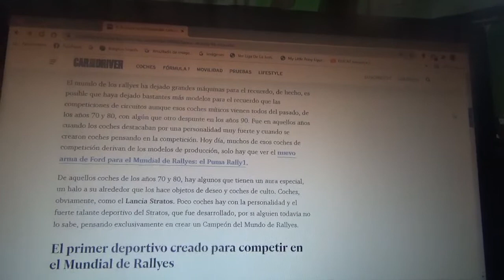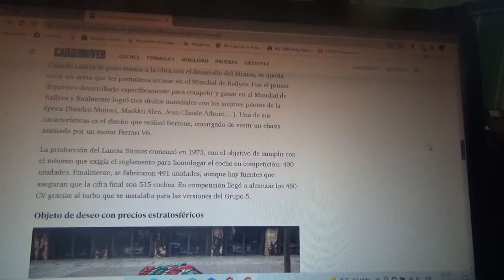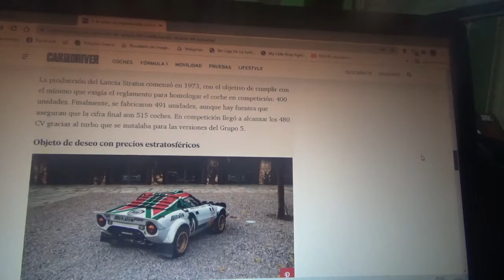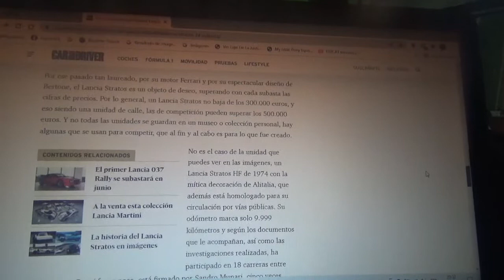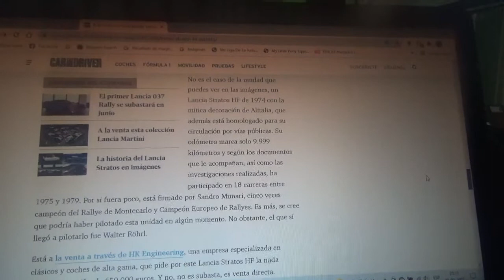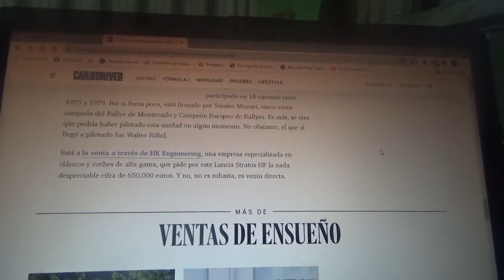En venta este Lancia Stratos HF con 10.000 km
En este vídeo les menciono como es este ejemplar que cuesta el alto valor de 650.000 euros